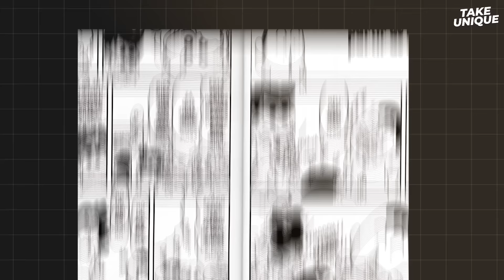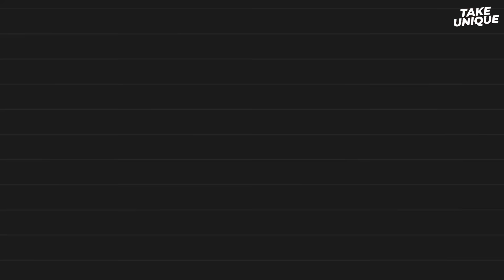Banned Episodes of These Shows | Take Unique